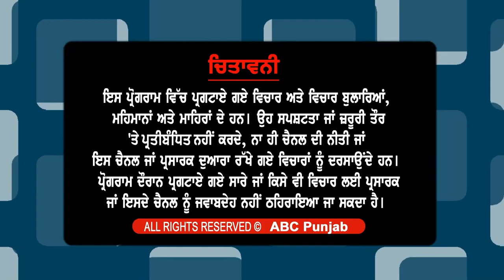INSANIYAT NISWARTH SEVA BY MANDIR | SPREADING BROTHERHOOD | PRABANDAK SHRI SUBODH MUNI PUNJABI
ਬੰਦੀ ਸਿੰਘਾਂ ਦੀ ਰਿਹਾਈ ਲਈ ਲੱਗੇ ਮੋਰਚੇ ਕੋਲ ਮੰਦਿਰ ਦਾ ਸਹਿਯੋਗ ਸਾਂਝੀਵਾਲਤਾ ਦਾ ਸੁਨੇਹਾ ਦਿੰਦੇ ਮੰਦਿਰ ਦੇ ਮੁੱਖ ਸੇਵਾਦਾਰ ਦਾ ਇੰਟਰਵਿਊ
ADDRESS : Vishal Shri Geeta Bhawan, Sector 52, Chandigarh

KOMI MORCHA KE PAAS STHIT MANDIR SA SAHIYOG || EKTA KA PRACHAR KRTE HUE YAHA KE PRABANDHAK SHRI SUBODH MUNI BABAJI PUNJABI
INTERVIEW BY : ABC PUNJAB
SPECIAL THANKS TO OWNER OF THIS CHANNEL

SPREADING THE MESSAGE OF BROTHERHOOD AMONG ALL RELIGIONS, THE DOORS OF THE TEMPLE ARE OPEN FOR ALL...

aarti, mahanubhav aarti sangrah
mahanubhav aarti song
mahanubhav aarti sangrah mp3
mahanubhav panth aarti
mahanubhav panth ki aarti
snanachi aarti mahanubhav panth
mahanubhav panth aarti sangrah